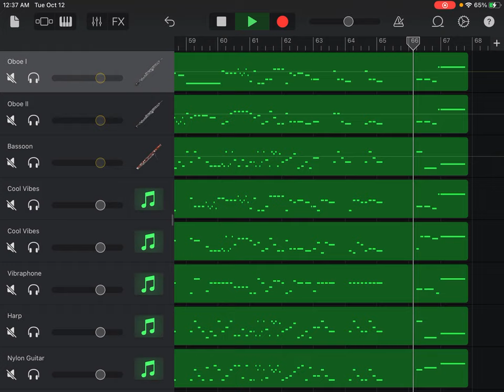Please watch the retake version (Link in Description)